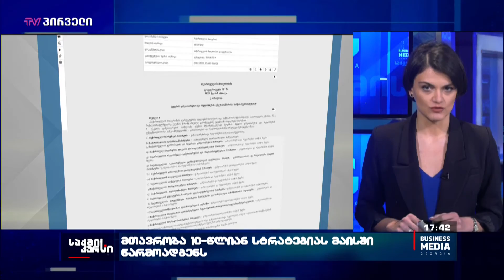მთავრობა 10-წლიან სტრატეგიას მაისში წარმოადგენს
ირაკლი ღარიბაშვილის გუნდი  ქვეყნის განვითარების და რეფორმების საბჭოს ქმნის და საქართველოს განვითარების 10-წლიან გეგმაზე მუშაობას იწყებს. მთავრობის დადგენილებით, საბჭოში შედის მინისტრთა კაბინეტი სრული შემადგენლობით, საჭიროების შემთხვევაში კი რეფორმების საბჭო შექმნის სამუშაო ჯგუფებს და მოიწვევს ექსპერტებს და კერზძო სექტორის წარმომადგენლები. “ვურჩევდი, რომ შემდეგი ათი წლის კი არა 10 თვის გეგმაზე იმუშაონ, - ასე ეხმაურება “თბილისი ცენტრალის” დირექტორი ღარიბაშვილის იდეას, თუმცა, ბიზნესის წარმომადგენლებს განსხვავებული შეფასებები აქვთ.